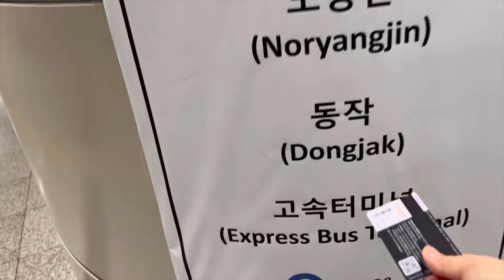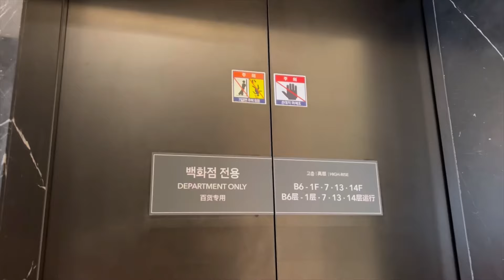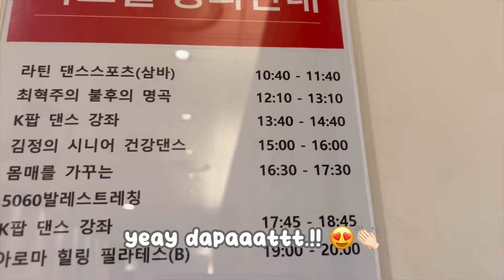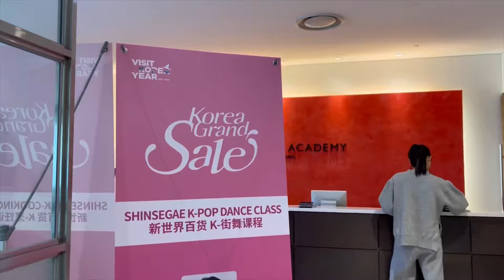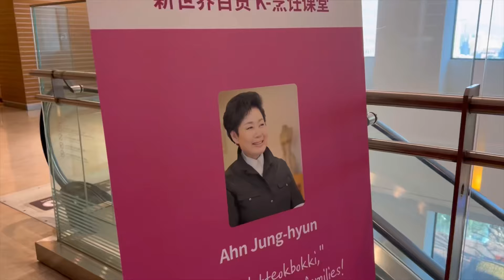HADIAH KEJUTAN DADAKAN DARI KLINIK VIEW, DANCE CLASS DENGAN BTS DANCER‼️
Mendadak dapat hadiah kejutan dari Klinik😍 Dance Class dengan salah satu Dancer’nya BTS.!!!😵😱🤯 Senangnya luar biasa, tapi aku ga bisa dance dan ga pernah ikutan dance class seumur hidup, ini pertama kalinya dan langsung belajar sama Dancer’nya BTS donk🥹 mau nangis rasanyaaaaa.!😭😭😭

Thank you so much Clinic View Plastic Surgery🥹 Borahae💜🫶🏻

ps : jangan ketawain badan yg kaku ini🤣 selain emang ga bisa joget, aku juga takut & mesti hati2 karna harus jaga jahitan habis operasi😆